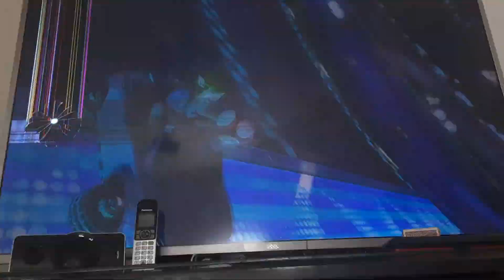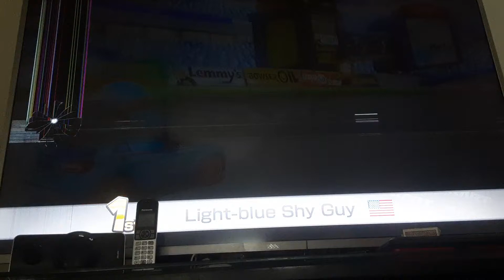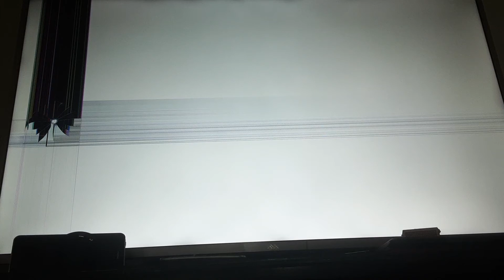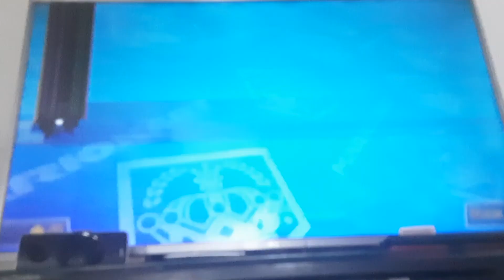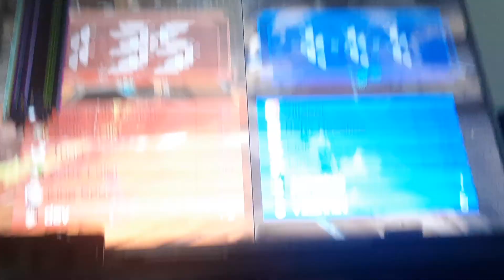The plai with VineWhip (good quality😁)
Better quality Finally I is thought youtube the hated me